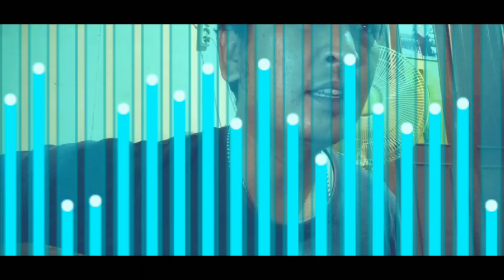KEHILANGAN - FIRMAN COVER By Red Crow Musisi dadakan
Hy guys . . kali ini kita mau coba cover lagunya FIRMAN yang berjudul KEHILANGAN. Terimakasih and semoga terhibur dengan vocal slow happy kita yach :)

Untuk mendapatkan video-video menarik dari channel THE RED CROW